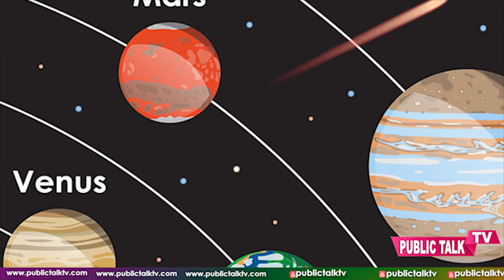2018 August| Karkataka Rasi Phalalu |కర్కాటక రాశి 2018 | Astrology Telugu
Watch